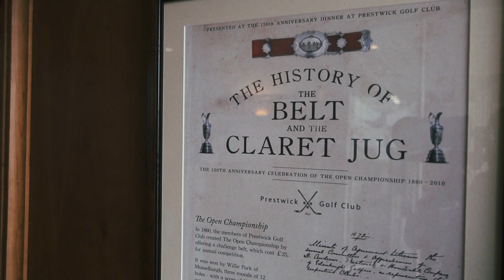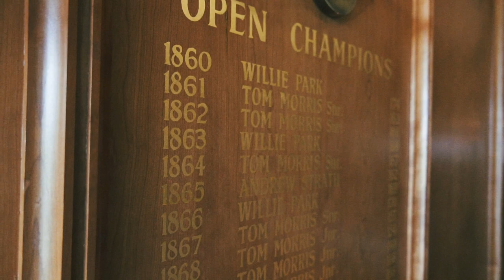Episode 3 - Craigielaw Golf Club - A run in with the LAW